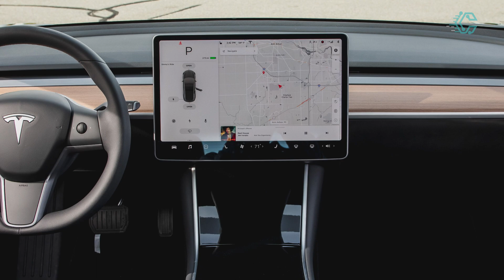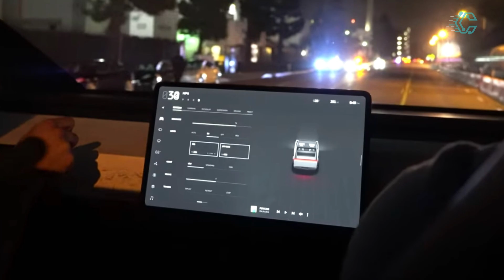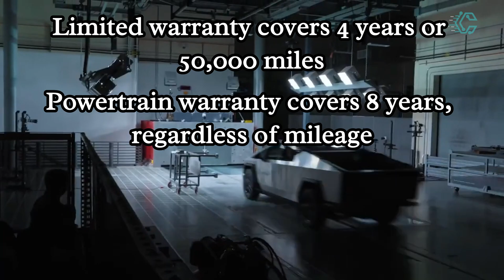Tesla Cybertruck Review - Tesla's first pickup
The Tesla Cybertruck appears as though it was delivered by an extraterrestrial civilization; however, it possesses the capabilities to challenge all the leading pickup trucks. Boasting a sharp-edged exterior crafted from dent-resistant stainless steel, Tesla's all-electric truck exudes true toughness. Alongside the available all-wheel drive, the Cybertruck can tow up to 14,000 pounds and boasts an estimated driving range of over 500 miles. This range applies solely to the most expensive model, while the entry-level variant starts at $39,900. Naturally, there is still much we have yet to learn about the Cybertruck, including its official release date. Tesla has already postponed the truck's production timeline multiple times; however, on April 7, 2022, CEO Elon Musk once again reassured that the truck is forthcoming and will hit the market in 2023.
00:20 INTRO